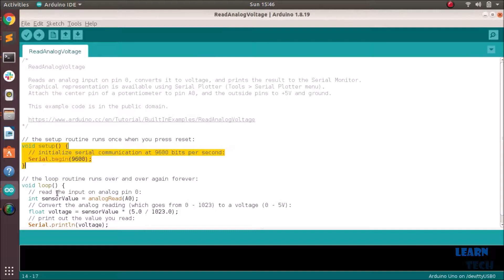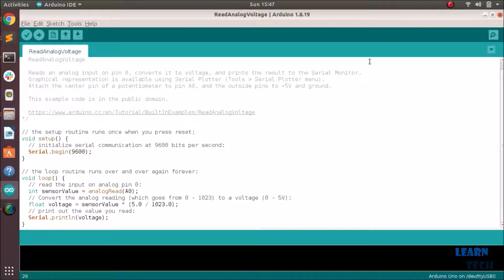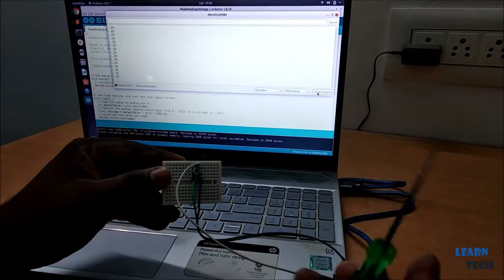Read Analog Voltage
The main thing is that, anyone can make it at Circuit. If you are interested in "Learn Tech With Karthick"? Here you can find lots of Electronics Projects, hand made circuit items, and the main thing is that, anyone makes it work and at the lowest cost!

"Learn Tech With Karthick"
By Karthick Nagaraj